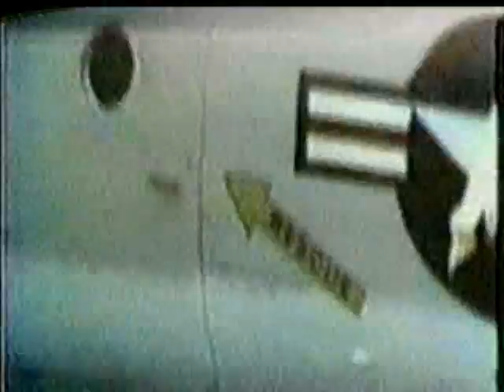CBS News Coverage of Apollo 8 Part 51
From December 27th & 28th 1968 CBS News Covers The 1st Mission to orbit around the Moon. Reporting:Walter Cronkite

Command Module Pilot: James A. Lovell, Jr